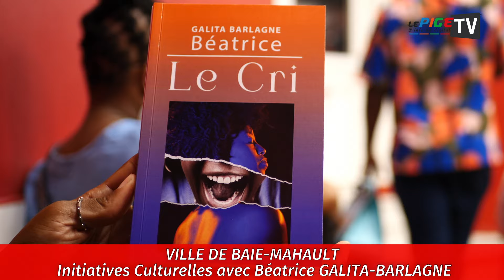Ville de Baie-Mahault : Initiatives Culturelles avec Béatrice GALITA-BARLAGNE